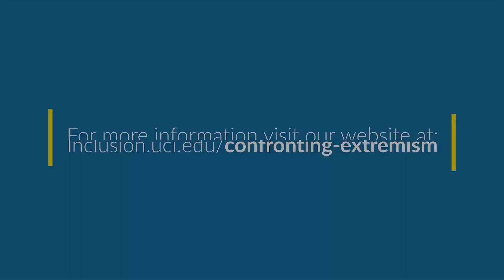Introduction - Provost Initiative on Understanding and Engaging with Extremism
Eight projects were selected to receive grant funding from the Provost Initiative on Understanding and Engaging with Extremism. The projects represent diverse topics and innovative approaches to extend knowledge about some of society's most challenging debates related to informed science, social justice, and critical inquiry through general education.